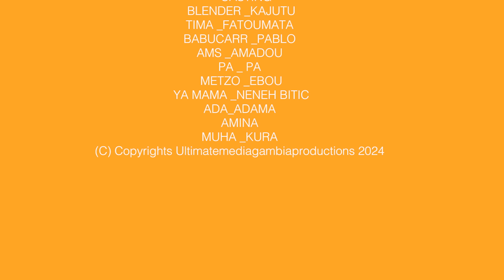FUWAREYA | SUNKARO KONO | EP08 | Starring Manding Stars| LATEST MADINKA DRAMA 2024 🇬🇲Gambian films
🇬🇲 © Gambiafilmss 2024
living in POVERTY the his wife a market sheller and side hustling  to put food on the table for them living with  a Fula woman with her daughter also struggling to grow their business  daily   FOLLOW US ON THIS INTERESTING STORY